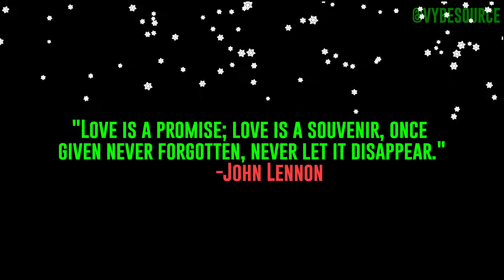I LOVE YOU CHALLENGE | Christmas in Detroit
Join us as we continue to spread love around the city of Detroit!

Follow @vybsource on all platforms to join the iloveyouchallenge